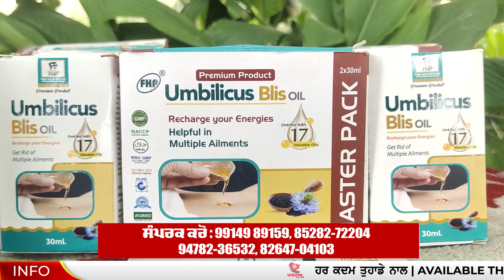ਡਾਕਟਰ ਧੁੰਨੀ ਵਿੱਚ ਦਵਾਈ ਪਾ ਕੇ ਹਰ ਤਰ੍ਹਾਂ ਦੀ ਬਿਮਾਰੀ ਕਰਦਾ ਠੀਕ, ਸੁਣਕੇ ਤੁਸੀਂ ਵੀ ਹੋਵੋਗੇ ਹੈਰਾਨ!